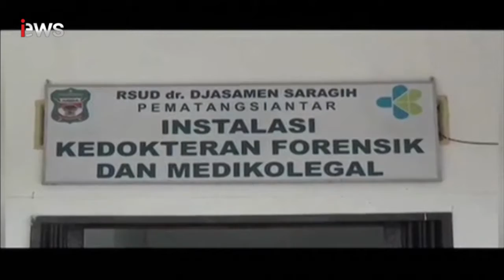MR X Tew4s Terseret Banjir - iNews Sumut